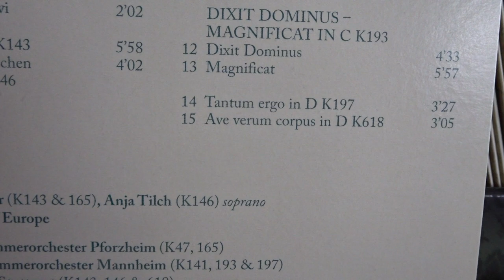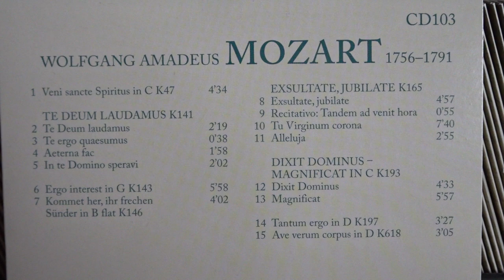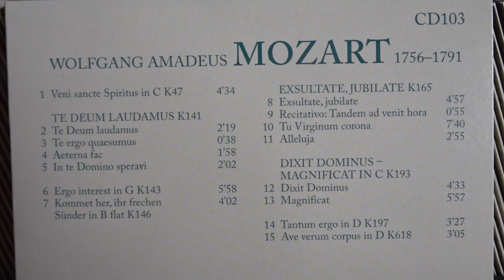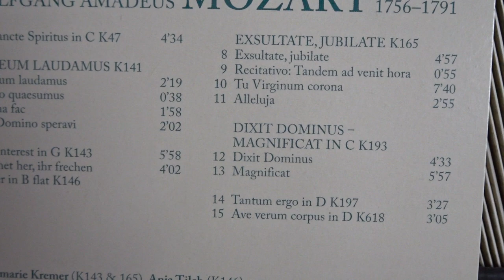Ave verum corps in D K618